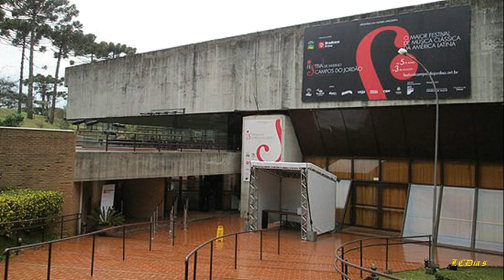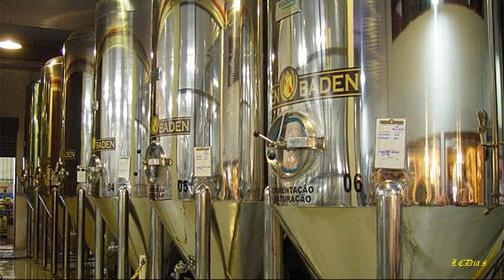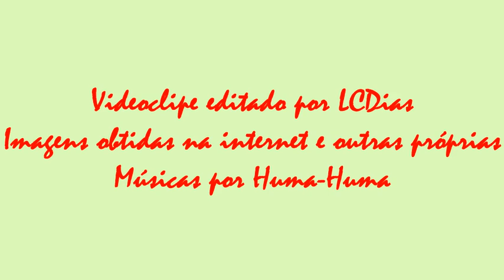Campos do Jordão - São Paulo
Campos do Jordão é um município brasileiro localizado no interior do estado de São Paulo, mais precisamente na Serra da Mantiqueira.
Em 29 de abril de 1874, Mateus da Costa Pinto adquiriu alguns lotes à beira do Rio Imbiri e a data passou a ser considerada a data oficial de fundação do município. Em 1934, Campos do Jordão emancipou-se de São Bento do Sapucaí e a partir da década de 1950, a cidade passou a se consolidar como um dos principais destinos de inverno do Brasil. Campos do Jordão é um dos quinze municípios paulistas considerados estâncias climáticas pelo governo paulista.
Campos do Jordão é chamada de "Suíça Brasileira", como estratégia de marketing, pela sua arquitetura tardia baseada em construções europeias e pelo seu clima mais frio que a média brasileira. Por isso, a cidade recebe maior quantidade de turistas tanto nacionais quanto internacionais durante a estação do inverno, especialmente no mês de julho.
Os primeiros habitantes conhecidos da região foram índios pertencentes a várias etnias: puris, caetés, guarulhos e cataguás.
A partir do século XVI, a região começou a ser percorrida por desbravadores de origem portuguesa, como Martim Corrêa de Sá, Gaspar Vaz da Cunha e Inácio Caetano Vieira de Carvalho. A família deste último vendeu suas terras na região para Manuel Rodrigues do Jordão, cujo sobrenome veio a conferir à região seu nome atual. As terras de Jordão foram loteadas e vendidas na segunda metade do século XIX.
Em 20 de setembro de 1790, Inácio Caetano Vieira de Carvalho chegou, no alto da Serra da Mantiqueira, na Fazenda Bonsucesso. Desde então, passou a ser hostilizado pelo vizinho João Costa Manso por problemas com os limites da fazenda. Essa briga iniciou uma luta aberta entre paulistas e mineiros que só terminou em 1823, quando morreram Vieira de Carvalho e Costa Manso. Os Vieira de Carvalho venderam a Fazenda Bonsucesso ao brigadeiro Jordão, que mudou o nome da fazenda para Natal, mas ficou conhecida como os Campos do Jordão.
A povoação se desenvolveu, tornando-se distrito do município de São Bento do Sapucaí em 29 de outubro de 1915, com o nome de Campos do Jordão. Nessa mesma época, iniciou-se a construção da Vila Abernéssia, onde estavam localizados os sanatórios dos doentes dos pulmões. Em 1920, foi iniciada a construção da Vila Emílio Ribas. O fato de tornar-se um local para tratamento de saúde originou a criação de uma prefeitura sanitária em 1 de outubro de 1926, mantida até 21 de janeiro de 1931.
Em 19 de junho de 1934 conseguiu sua autonomia político-administrativa com a criação do município. O nome do município homenageou o Brigadeiro Jordão, pois, na época, era costume ligar-se o nome do proprietário à propriedade.
Campos do Jordão realiza anualmente um importante festival internacional de música erudita. Em setembro, realiza o Festival da Viola. Campos do Jordão abriga o Palácio Boa Vista, detentor de um amplo acervo de arte nacional do período colonial e do modernismo, aberto à visitação pública.
Também possui o Museu Casa da Xilogravura - o maior em seu tipo existente no país - e o Museu Felícia Leirner, com esculturas a céu aberto. Junto à fábrica do Chocolate Araucária, pode-se conhecer um pouco do processo de produção do chocolate e visitar o Museu do Chocolate.
Fonte para o texto: Wikipédia